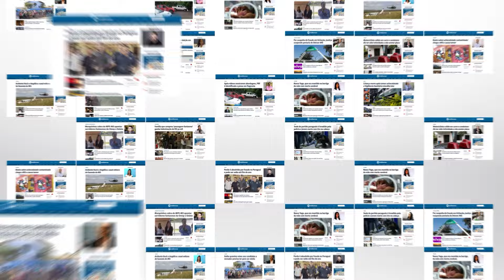Moradores se assustam com fogo em fiação de energia elétrica no centro de Campo Grande